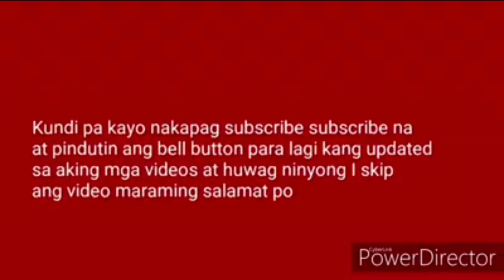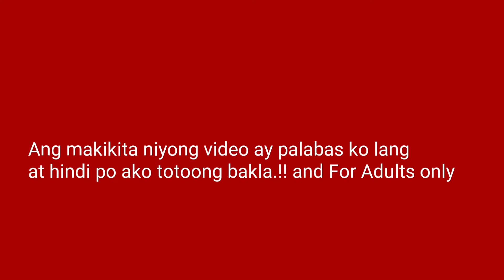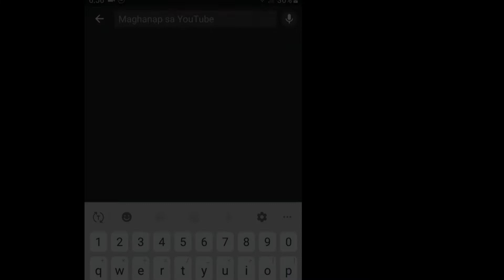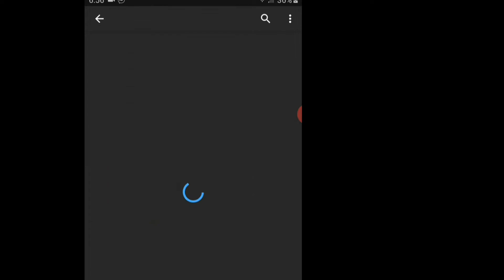Sabi ko na Barbie with Paolo Kuletz Vlog Kulitan na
For Adults Only